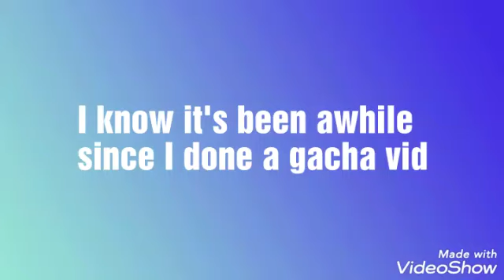No Gacha Vids For A Little Bit